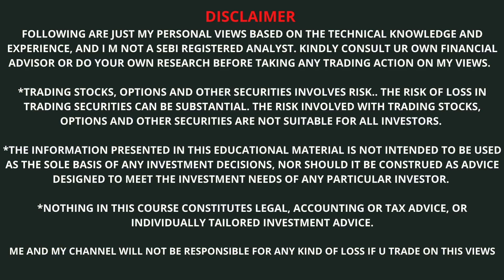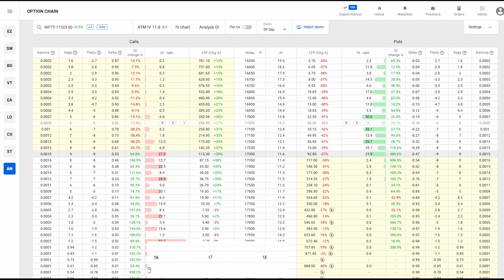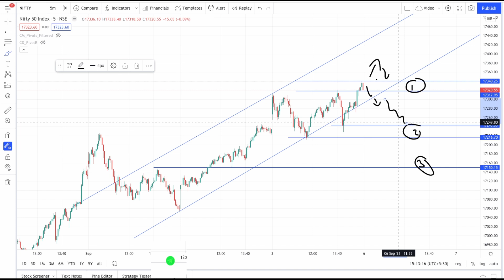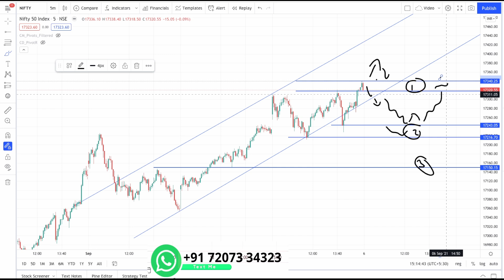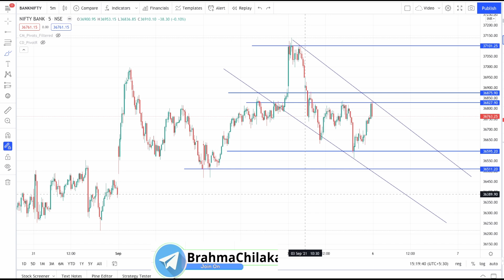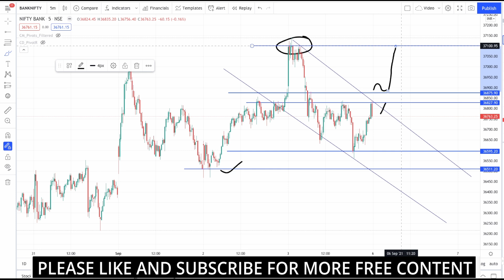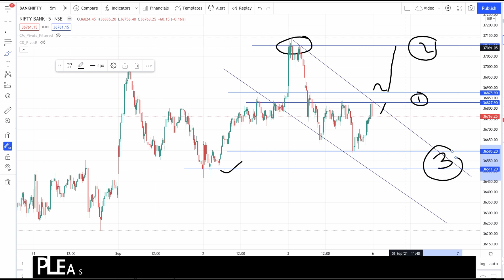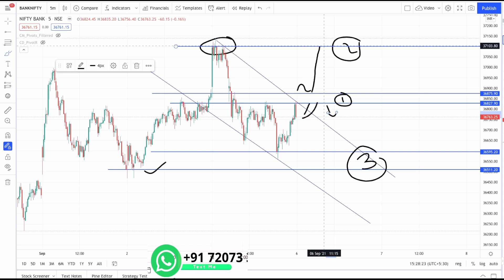NIFTY BANKNIFTY INTRADAY TRADE LEVELS FOR TOMORROW_STOCK MARKET ANALYSIS IN TELUGU 6-9-21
👉  For whatsapp premium membership please contact on

This video contains Nifty Banknifty Intraday trading levels & Stocks for Tomorrow in Telugu.

nifty analysis for 06 september
bank nifty analysis for  06 september
bank nifty expiry 06 september r
nifty expiry on  06 september r
bank nifty expiry  06 september
NIFTY EXPIRY ON  06 september
Nifty Forecast
nifty
Nifty Nifty
nifty share price
bank nifty
nifty 50
bank nifty share price
nifty today
nifty tomorrow
nifty analysis
banknifty analysis
nifty prediction
banknifty
nifty
nifty tomorrow
nifty tomorrow
nifty analysis
banknifty analysis
nifty prediction
banknifty
nifty
nifty nifty
nifty live
MCX Gold
MCX Crude
bank nifty
Friday market
nifty
nifty 50
nifty 50 tomorrow prediction
nifty analysis